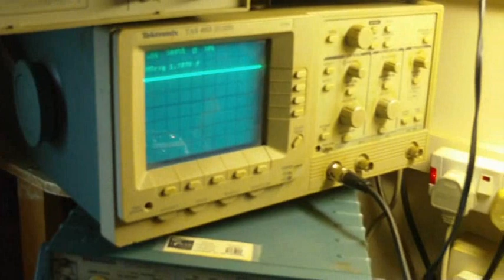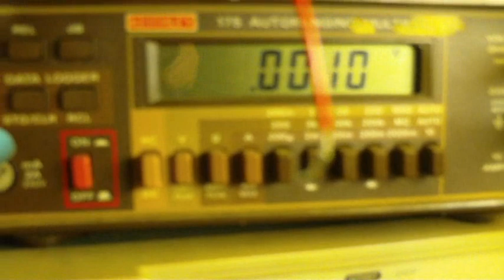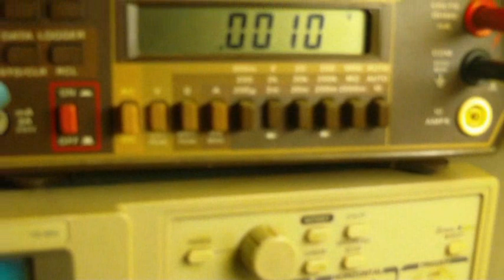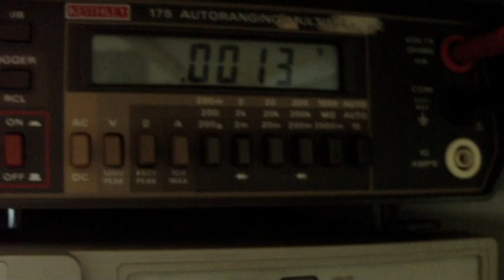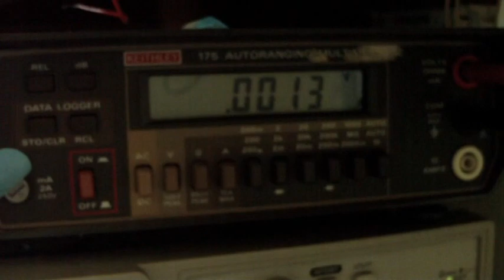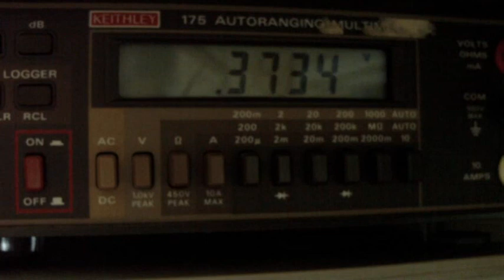BMW EV Conversion 51 Liquid Cooled Controller 05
I elected to do a few tests on the controller. A good job too!